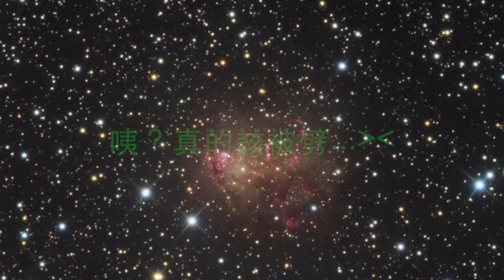星座歌有人聲版